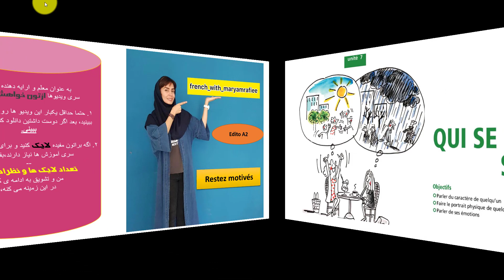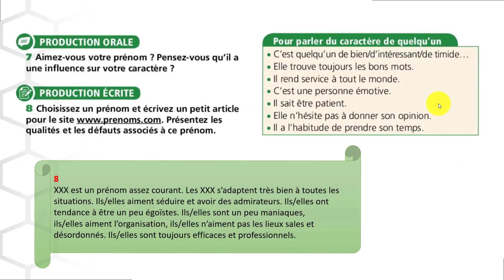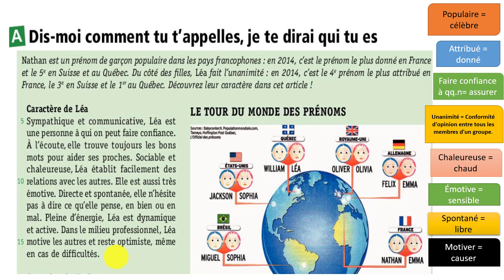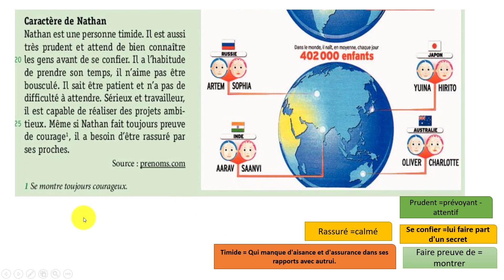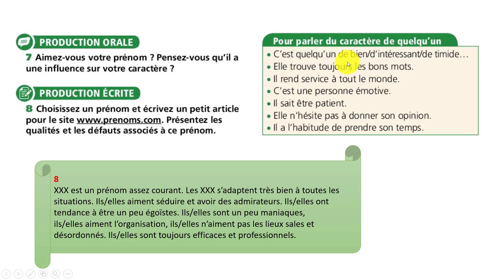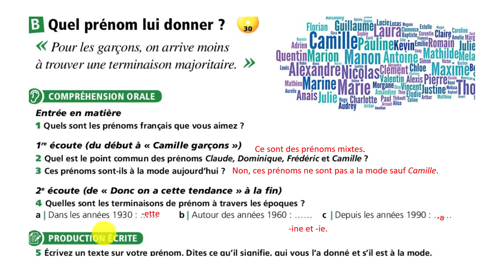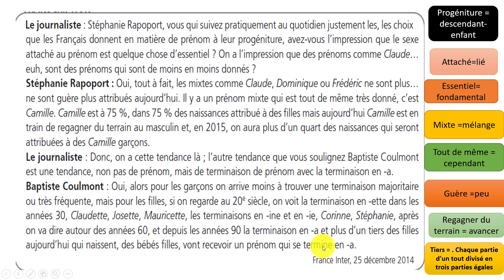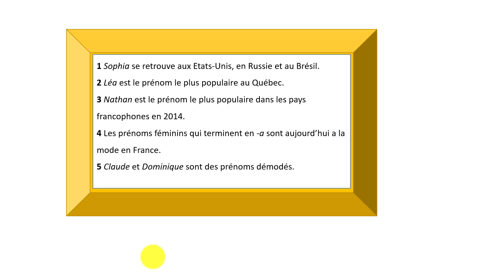آغاز ی یونیت ۷ ادیتو A2. صفحات ۹۸.۹۹..آموزش فرانسه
کارتون و داستان به فرانسه

ترفندهای  من برای یادگیری زبان

اصطلاحات و نکاتی در مورد کبک کانادا🇨🇦

سطوح زبانی چیست؟

آموزش زبان فرانسه با آهنگ

زندگی_در_فرانسه
فرانسه_به_فارسی

‎آموزش_فرانسه_با_آهنگ#